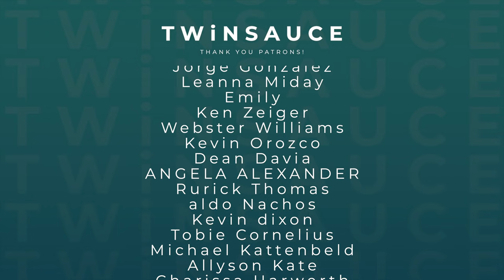What We Eat in a Day